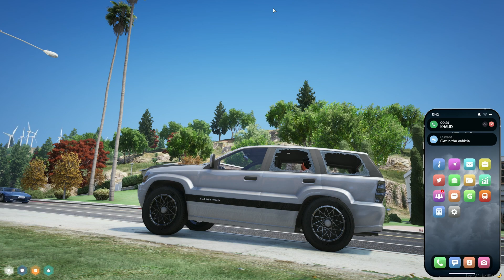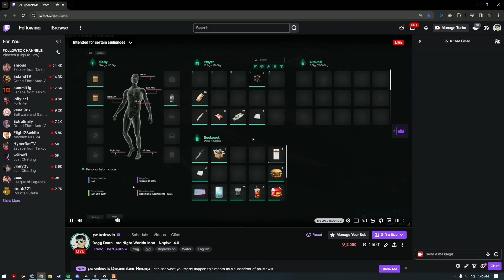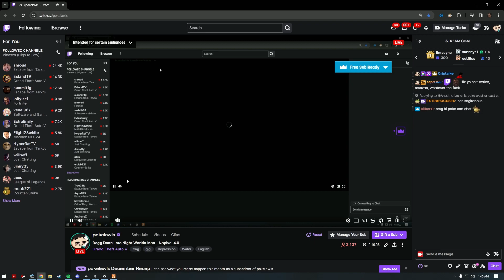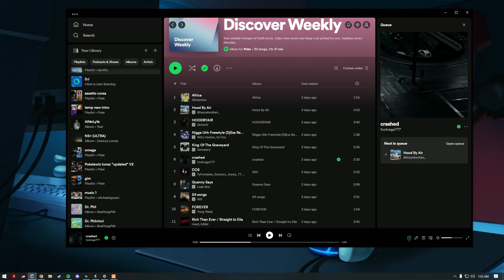Pokelawls 1/4/2024 Live Vod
VOD TITLE: Bogg Dann Late Night Workin Man - Nopixel 4.0

00:00:00 Grand Theft Auto V